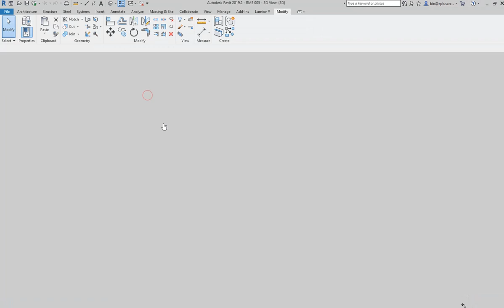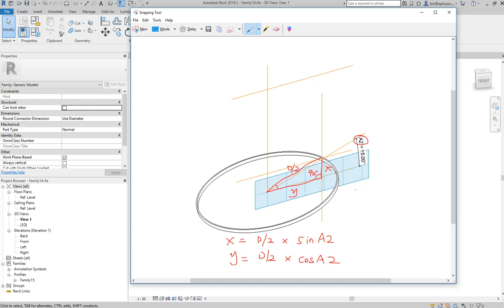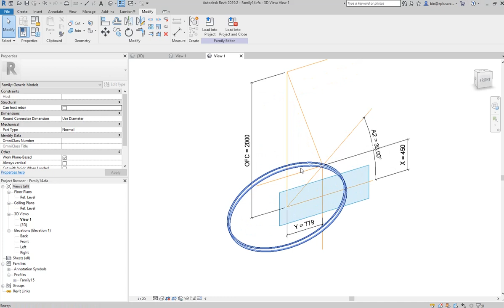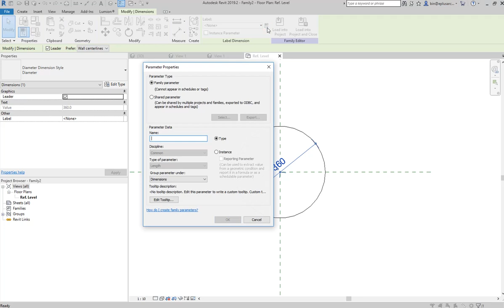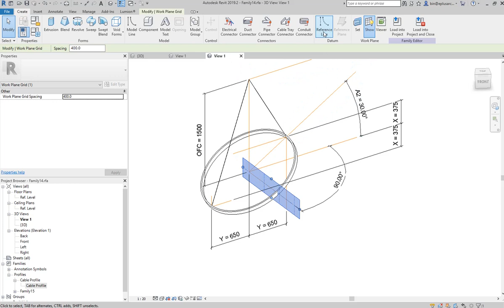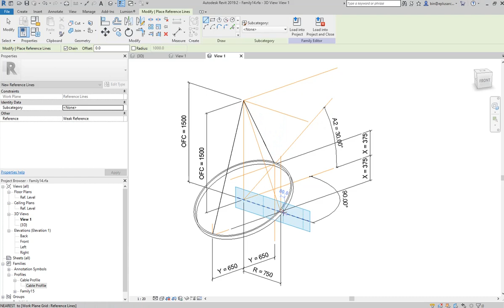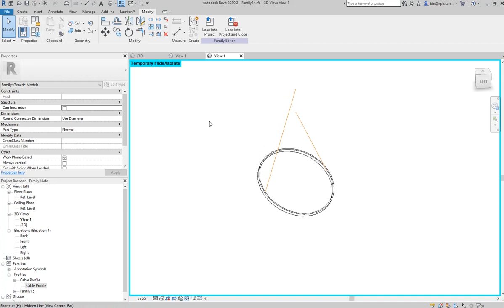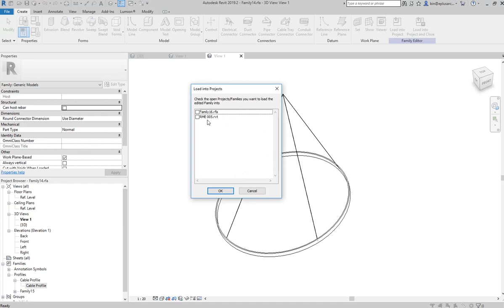Revit Modeling Exercise 006 - Parametric Pendant Light (Part 2)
Following the last exercise, this tutorial shows you how to add some parametric cables into the lighting fixture family.

Please watch the last episode for the model we start with.

These cables will follow your lightings to match their angles, size and offset.

Please do let me know if you have a better method to achieve this.